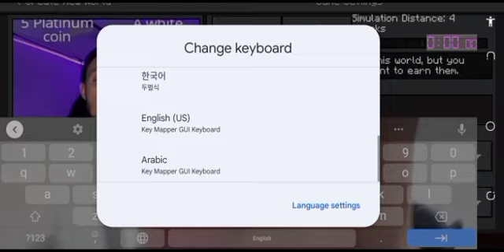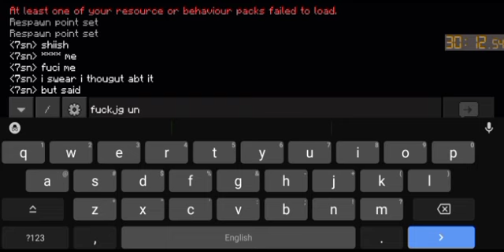Sub pb pace thrown to nav (Again)